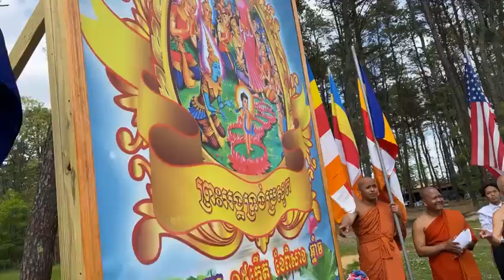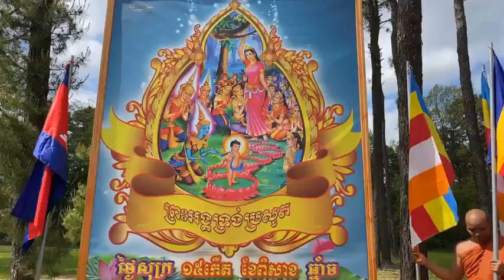ពិសាខបូជា | Visaka Bochea| 05/15/2022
វិសាខបុណ្ណមី នៅវត្តព្រះពុទ្ធរង្សី រដ្ឋ Ney Jersey USA.